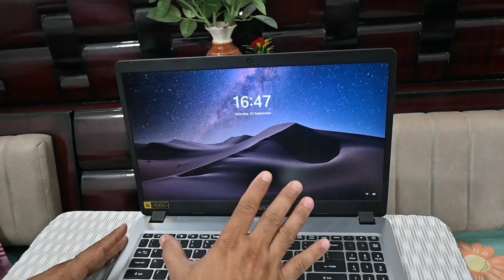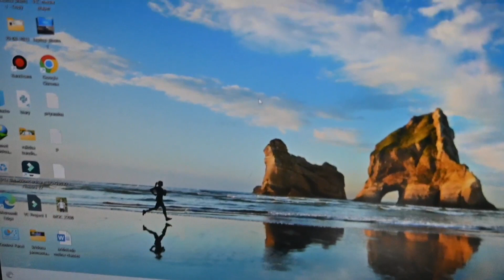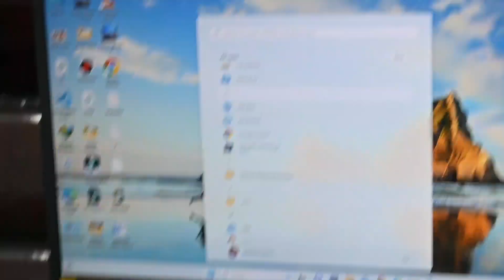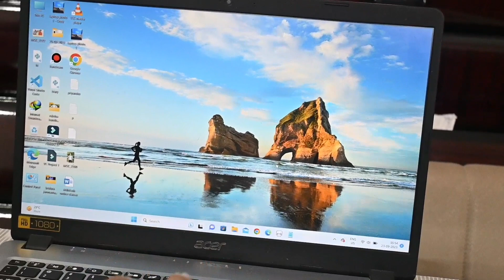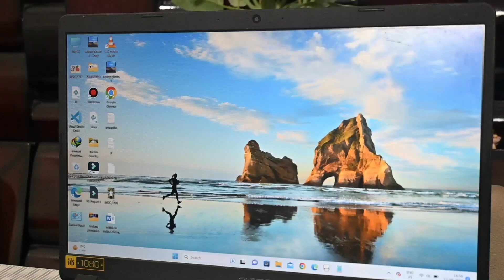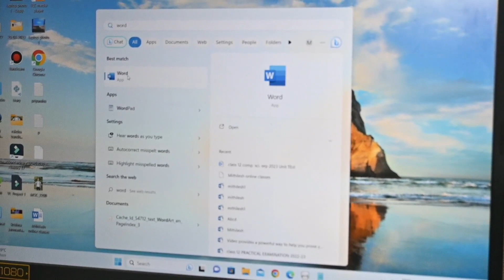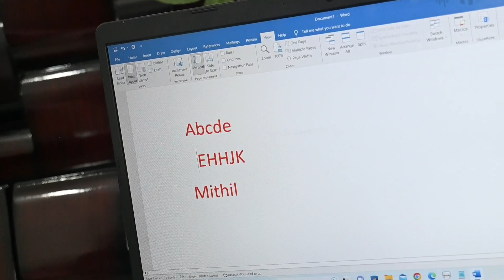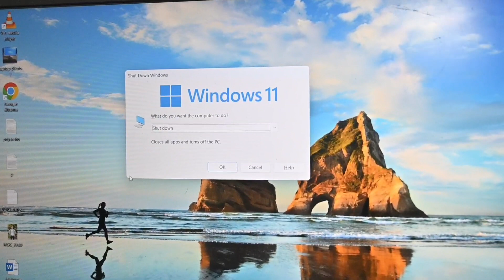लैपटॉप का बेसिक ज्ञान|Laptop ka basic Gyan|लैपटॉप चलाना सीखे | Laptop Chalana Sikhe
Namskar dosto ajj ka video mai asan se asan bhasha me bataya hu ko laptop ko kaise chalate hai,kaise open karege kaise chalu karege, kaise touchpad use karege kaise file banayega aur batut kuch jo laptop se related hai. To app video ko ek bar jarur dekhe jisase kia app laptop use karna sikh jayege.

शुरू से  लैपटॉप चलाना सीखे,
 Shru Se Laptop Chalana Sikhe,
हिंदी में लैपटॉप चलाना सीखें ,
How do I use my laptop for the first time?,
Laptop chalana sikhe ,
laptop touchpad ki jankari,
How to use Laptop, Laptop kaise use kare,
Laptop kaise sikhe, How to use laptop,
Laptop basics for Beginners,
How to on and off laptop,
Laptop basic information,
laptop Kaise chalayen,
laptop me hindi type kaise kare,
How to use Laptop
Laptop kaise use kare
Laptop kaise sikhe
Laptops keyboard ki jankari
Laptop basic information
laptop Kaise chalayen

Social IDs.
लैपटॉप का बेसिक ज्ञान,